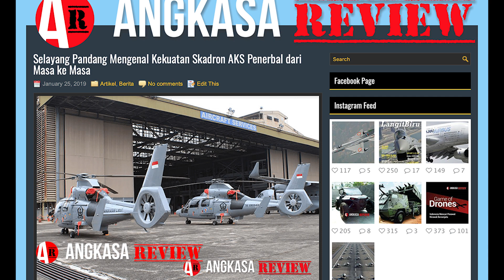Serah Terima 5 Heli AS565 MBe Panther TNI AL di PTDI Bandung 24 Januari 2019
Serah terima lima helikopter antikapal selam AS565 MBe Panther TNI AL di PT Dirgantara Indonesia pada 24 Januari 2019. Bersamaan dengan ini diserahkan juga satu CN235 MPA kepada TNI AL.